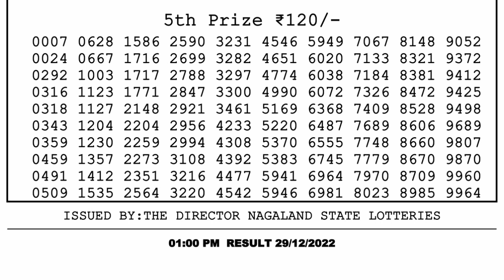Nagaland Lottery Sambad Live 1pm 29.12.22